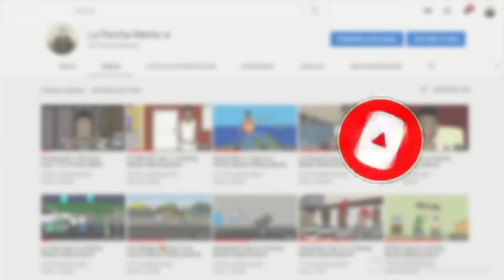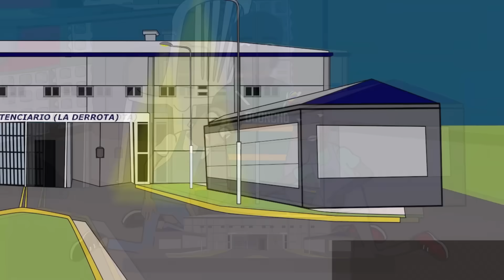TRIPLE BOBO - EL ATRACADOR LE M4TA SU PERRO La Percha Mentá Capitulo.50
¡Sígueme!